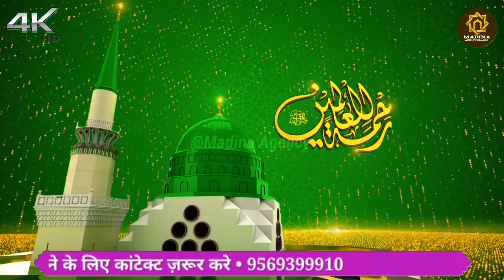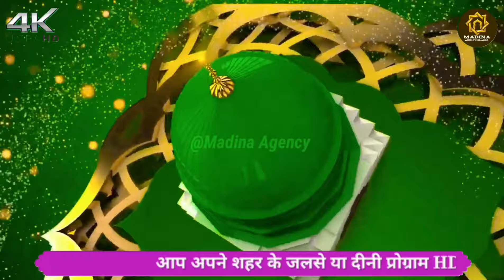सेहरी हो या इफ्तार बस यही नात सुनो | Saif Raza Kanpuri Ramzan special new naat Madina Hi Lajwab H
सेहरी हो या इफ्तार बस यही नात सुनो | Saif Raza Kanpuri Ramzan special new naat Madina Hi Lajwab Hoga